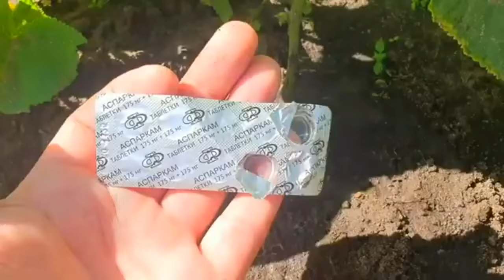ТАБЛЕТКА в АВГУСТЕ под ОГУРЦЫ и огурцов нарастает тонна, вмиг заплодоносят до поздней осени.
Че подкормить огурцы в августе? Дайте это огурцам в августе и они будут плодоносить до заморозков.